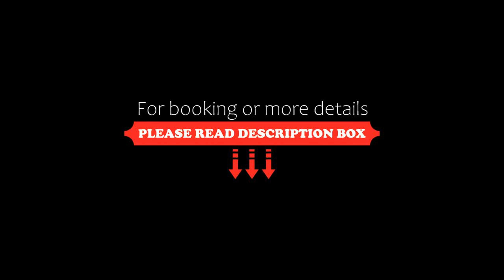Departamento en San Borja con vista de Lima, Lima, Peru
About Property:
Set in Lima and only less than 1 km from Museum of the Nation, Departamento en San Borja con vista de Lima offers accommodation with city views, free WiFi and free private parking. It is located 6.8 km from San Martín Square and provides a concierge service.
The 1-bedroom apartment is fitted with a living room with a flat-screen TV with satellite channels, a fully equipped kitchen with a fridge and oven, and 1 bathroom with shower. Towels and bed linen ar...
Property Type: Hotel
Address: Calle de las Letras 199, San Borja, La Victoria, Lima, Peru
Searching For
1. Departamento en San Borja con vista de Lima - Lima - Peru
2. Departamento en San Borja con vista de Lima - Lima - Peru Address
3. Departamento en San Borja con vista de Lima - Lima - Peru Rooms
4. Departamento en San Borja con vista de Lima - Lima - Peru Amenities
5. Departamento en San Borja con vista de Lima - Lima - Peru Offers and Deals
Audio Credit:
Track Title: Blank Slate
Artist: VYEN